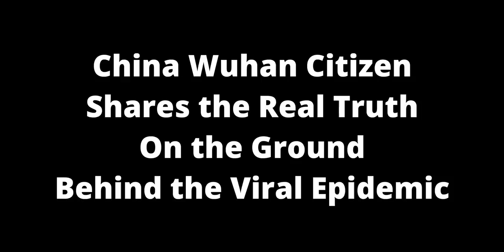Corona Virus Wuhan Citizen Whistleblower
This young man talks about the incompetence and sheer corruption of the chinese regime and how their wrongdoings managed to let the virus spread beyond the point of no return.